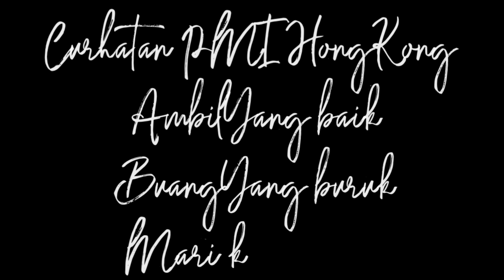Hati Hati Proses Yang Tidak Resmi , Pikir Resiko Terburunya Ya Mbk